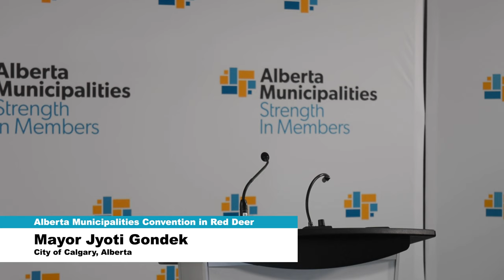UNCUT: Jyoti Gondek At Alberta Municipalities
At the Alberta Municipalities Trade and Convention Show on September 26th, Calgary Mayor Jyoti Gondek, spoke to the Media

Editorial Note: Reporters were not given a microphone for Questions so we tried to boost the reporter's questions as much as possible.